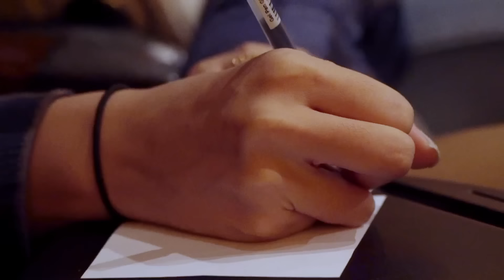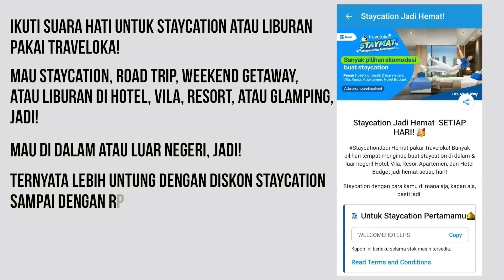Cerita Cintaku: Tidak Izin Istri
Bikin Cerita Liburan kalian makin seru bareng Traveloka!

StaycationJadi Hemat pakai Traveloka!

Banyak pilihan tempat menginap buat staycation di dalam & luar negeri! Hotel, Vila, Resor, Apartemen, dan Hotel Budget jadi hemat setiap hari!

Staycation dengan cara kamu di mana aja, kapan aja, pasti jadi! cek semua PROMO TIAP HARI di sini

Let’s gooo staycation your way, pakai Traveloka!